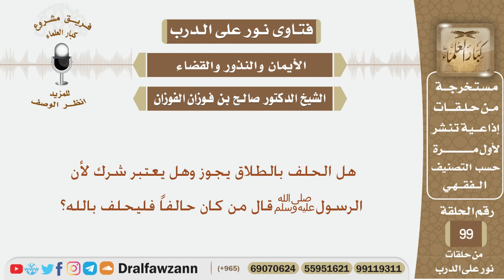هل الحلف بالطلاق يجوز وهل يعتبر شرك لأن الرسول ﷺ قال من كان حالفاً فليحلف بالله؟ الشيخ صالح الفوزان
نص السؤال:
هل الحلف بالطلاق يجوز وهل يعتبر شرك لأن الرسولﷺقال من كان حالفاً فليحلف بالله؟
السيرة الذاتية :
للاشتراك في قناة الشيخ صالح الفوزان

رئيس الفريق
لمشروع كبار العلماء